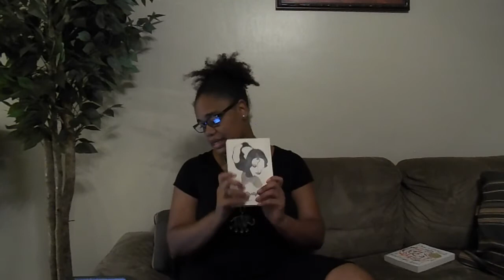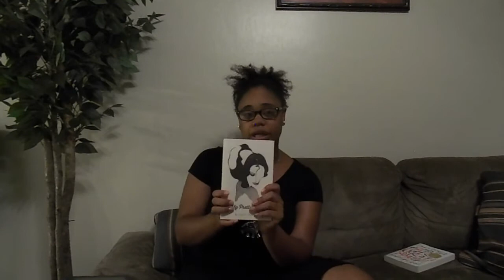Book Review- Dirty Pretty Things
Book Review- Dirty Pretty Things by Michael Faudet

Song- playinwitme instrumental by KYLE ft. Kehlani